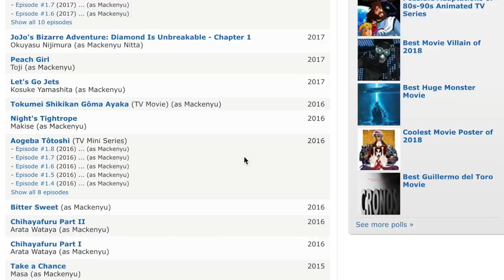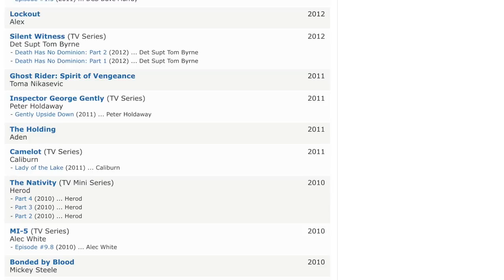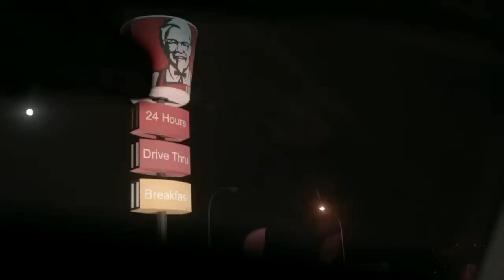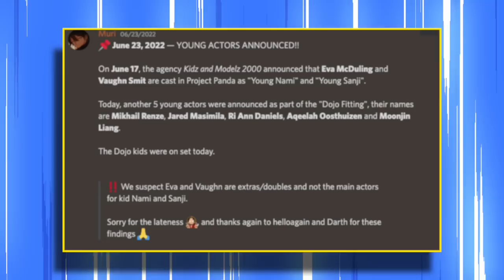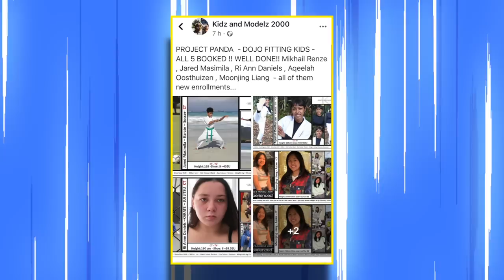Netflix's One Piece Live Action Cast is INSANE!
The Cast of the One Piece live action is INSANE! Netflix One Piece really went all out.

Artists doing amazing OPLA concept art: @donsrice / @asuka_anime_art / @bfhdesign / @landegart / @sidmurphyx  / @AUGH_ust / @drawx_22 / @mroshuk / @AliasArtworks / @k16416 / @quotistt / @dailyrebranded / @kkunour / @CapellaLuna // DISCORD ARTISTS: jugol / Phඞsmid9 (Check them out and share their work!)

The GOATs who started covering this hype train:  @rogersbase  @RandyTroy

TIMESTAMPS ⏰
0:00 START
0:41 Main Cast
5:05 Rest of cast

You guys are incredible. Thank you so much for all of your support throughout my YouTube journey. I'll continue to better myself, and my content as I continue to grow!